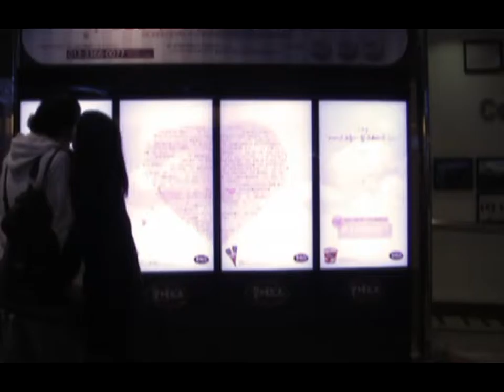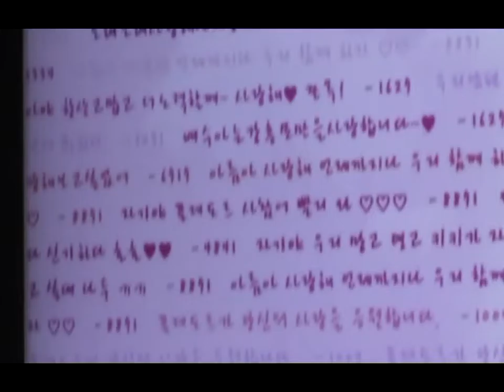2009.02. Binggrae Cledor Media & Social Promotion